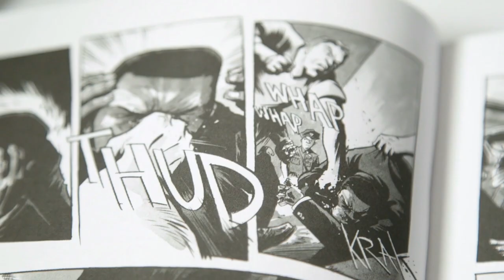Barbershop Stories with Jon Batiste and Congressman John Lewis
Jon Batiste chats with Congressman John Lewis about "March" while getting a haircut from his barber Chad.